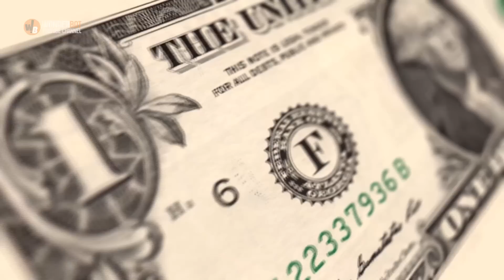Lonely Mom of Three Comes to Feed Babies in the Morning and Sees They Had Already Been Fed